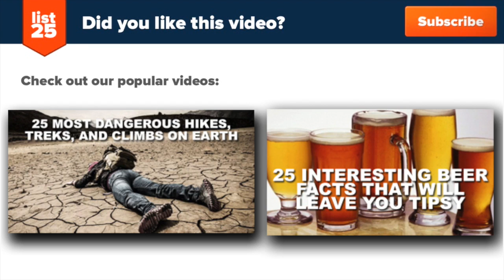25 Interesting Facts About Northern Lights You Should Know Before You See Them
Officially known as Aurora Borealis, the Northern Lights are one of nature's most spectacular visual phenomena. Appearing in many forms from patches or scattered clouds of light to streamers, arcs, curtains or shooting rays, the northern lights' amazing light display can be observed in the sky of high latitude regions such as Norway or Canada. You might know the cause of this natural phenomenon (collision of solar wind and magnetospheric charged particles) but there are many more interesting facts about this unreal spectacle that are worth learning. Here are 25 of them, illustrated with some of the most amazing Northern Lights pictures you have ever seen.

Check out the physical list here for some extra info and explanations

And now for a quick preview:

The most spectacular Northern Lights in recent recorded history are considered those from the "Great geomagnetic storm" on 28 August and 2 September 1859. Studies have shown that a solar storm of this magnitude occurring today would likely cause widespread problems for modern civilization.

Astronauts on board the International Space Station are at the same altitude as the Northern Lights and see them from the side.

The Southern Lights offer the same visual display as the Northern Lights but since the South Pole is even more inhospitable and inaccessible than the North Pole, it is more difficult to view the Southern Aurora. Therefore, the Northern Lights are more popular and get almost all the attention.

There are several towns famous for their great conditions for watching the Northern Lights. In North America, the aurora tourism capital is Yellowknife (Northwest Territories, Canada), while Tromso (Northern Norway) is the same for Europe.

There have been many legends about the Northern Lights. Some North American Inuit tribes call the aurora „aqsarniit“ (meaning “football players”) thinking  it is the spirits of the dead playing football with a head of a walrus.

The colors of the Northern Lights depend on what gas is involved and how high in the ionosphere the reaction takes place. Blue and green lights form at lower altitudes while red color comes from the highest altitudes.

Auroras tend to be more frequent and spectacular during high solar sunspot activity, which cycles over approximately eleven years. The last climax was in 2013.